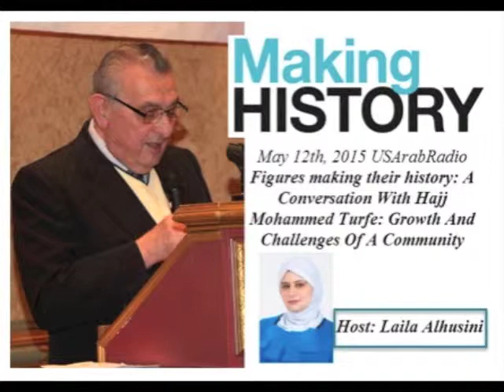Figures Making History May 12, 2015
A conversation with Hajj Mohammed Turfe: Growth and Challenges of a Community.  With Show Host Laila Alhusini.  Originally broadcast May 12, 2015.
US Arab Radio can be heard on wnzk 690am and wdmv 700am.